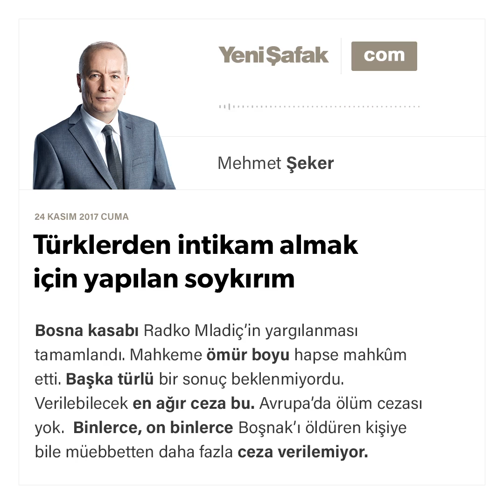Türklerden intikam almak için yapılan soykırım - Mehmet Şeker - 24.11.2017